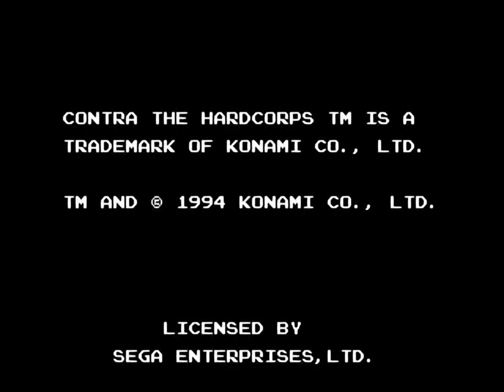[TAS] Genesis Contra: Hard Corps "best ending" by Soig in 17:36.97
Contra: Hard Corps is the only game of the Contra series released on the Genesis / Mega Drive console. In this game, you get to choose between four characters, each with different abilities and weapons. The Japanese version was chosen because, for some reason, it gives the players a health bar, allowing them to take some damage without dying.
You can also get several different endings, based on which choices you make at several points. In this movie, the author takes the "best ending", which is the only ending that rewards the player with a "GOOD JOB!" screen at the end. There is also a run which obtains a worse ending but still shows off a number of the game's stages. There is also a run which gets the secret ending.